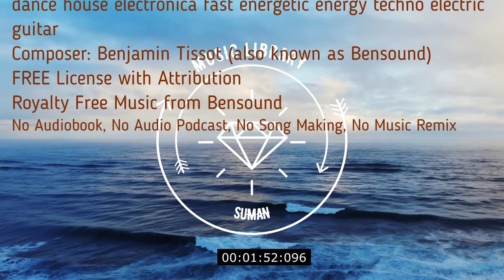Dance royalty free music/ dance house electronica fast energetic energy techno electric guitar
DANCE | ROYALTY FREE MUSIC
Dance

Dance royalty free music track featuring electric guitars.

00:00
dance house electronica fast energetic energy techno electric guitar

No Copyright
Royalty Free
Music loops